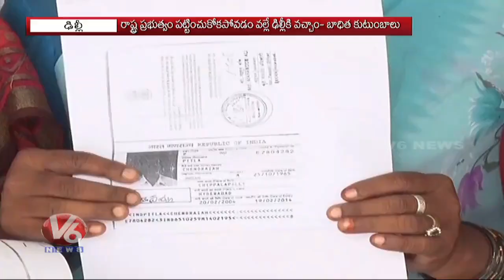Gulf Victim Families Seeking Help From Central Government | V6 News